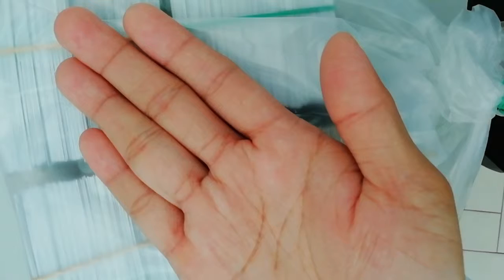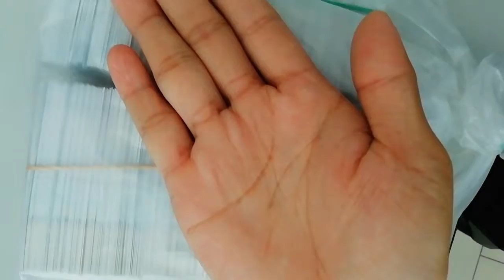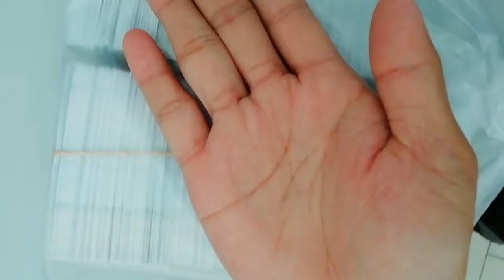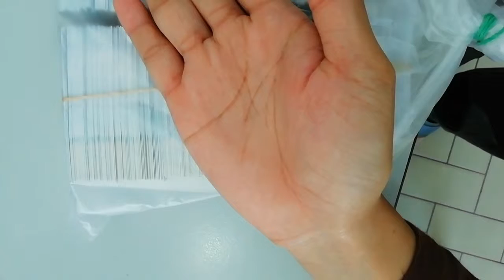You got Style- Linea Epatica 妳具有男孩的性格 (手相- PalmReading)